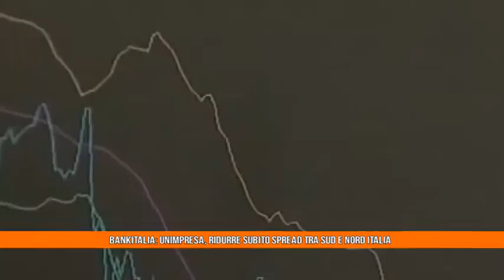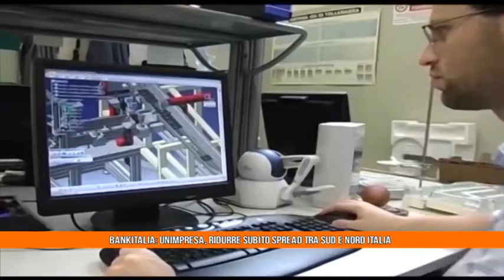Bankitalia: Unimpresa, ridurre subito spread tra Sud e Nord Italia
Video comunicato Bankitalia: Unimpresa, ridurre subito spread tra Sud e Nord Italia